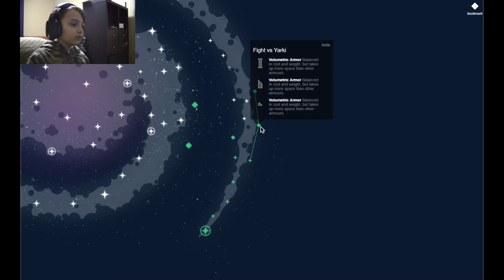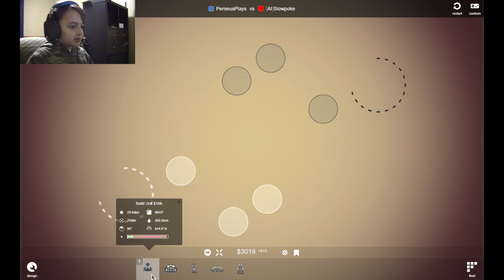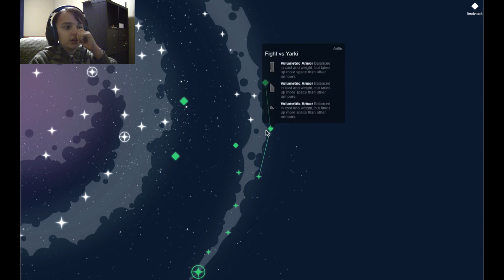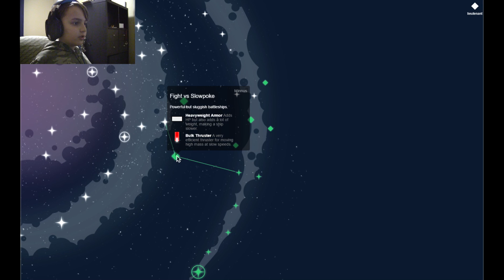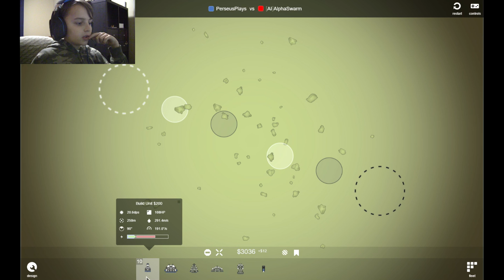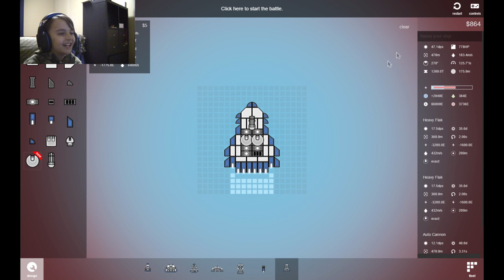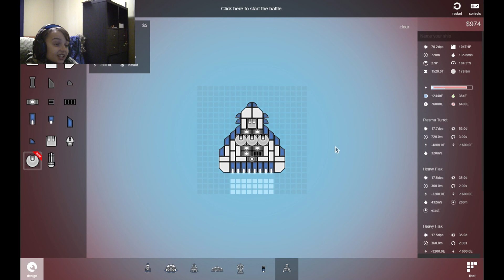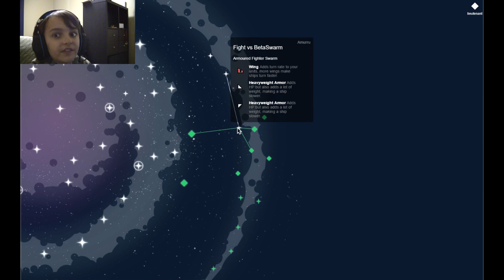The Battle Rages On | Istrolid #2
The war to conquer the galaxy continues in this next episode of Istrolid!